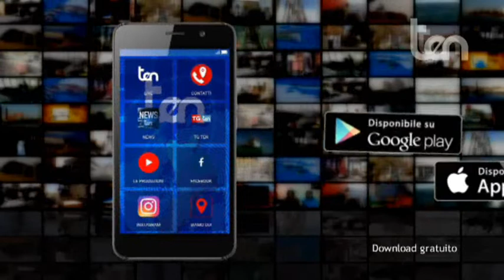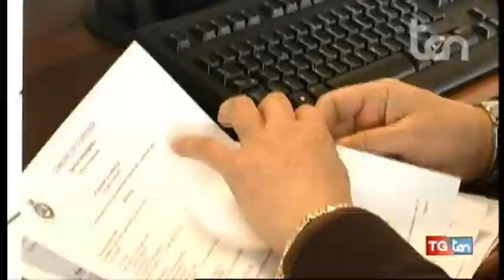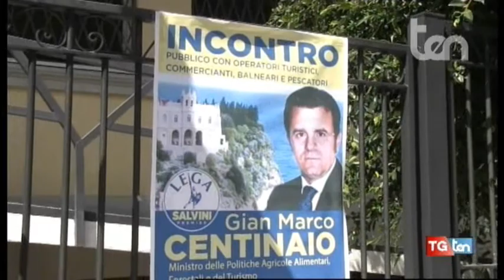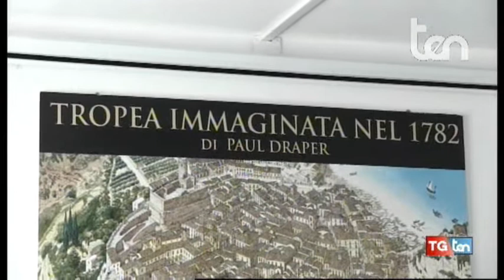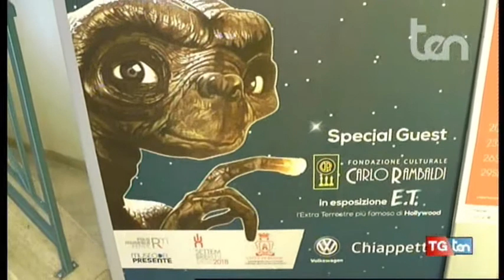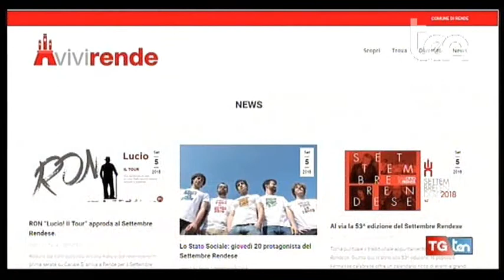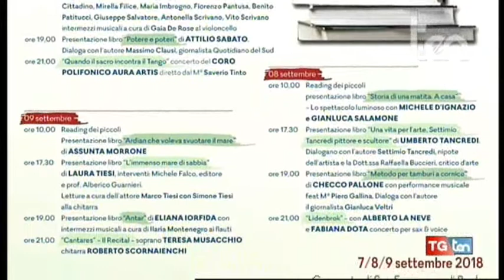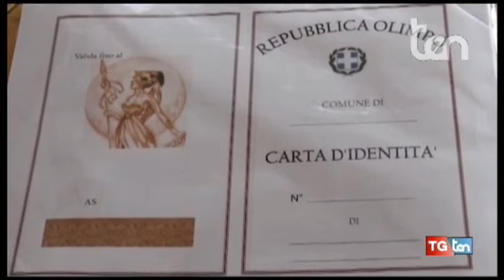TG ten 6 settembre 2018